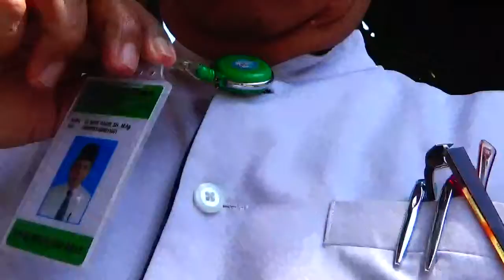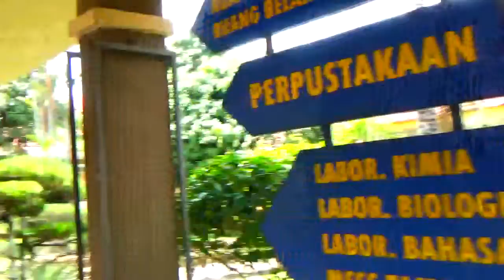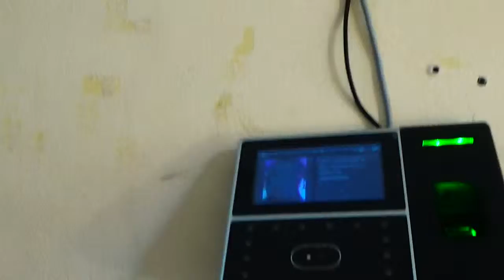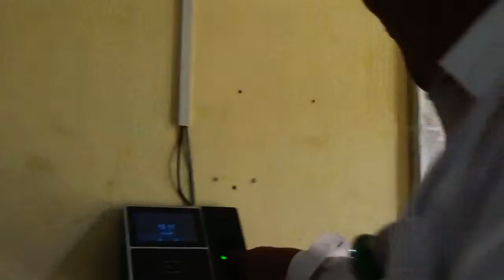KANKER AQIDAH, BERUPA 3.S, OLEH DR.HM.RAKIB JAMARI,S.H.,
KANKER PENYAKIT AQIDAH PALING PARAH ADALAH SYIRIK, KARENA SYIRIK ITU ADALAH KEZALIMAN YANG PALING BESAR. QS LUQMAN AYAT 14. JAUHI..1.SYIRIK..2. SARAKAH...3. SYHAWAT..REKAMAN DR.HM.RAKIB JAMARI, SH.,M.Ag..widyaiswara lpmp riau Indonesia.